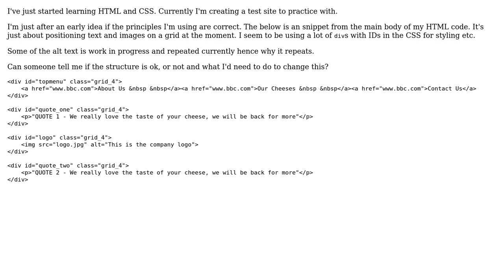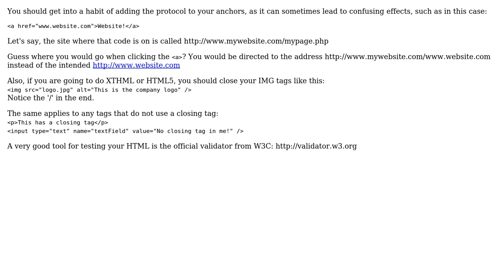Code Review: Positioning text and images on a site grid (2 Solutions!!)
Code Review: Positioning text and images on a site grid

With thanks & praise to God, and with thanks to the many people who have made this project possible! | Content (except music & images) licensed under CC BY-SA | Music | Images & others | With thanks to user unor user Juha Untinen user Jamal user Dano007 and the Stack Exchange Network Trademarks are property of their respective owners. You are responsible for your own actions.